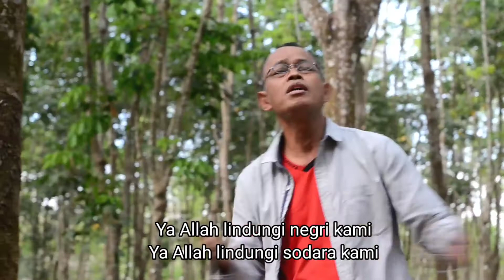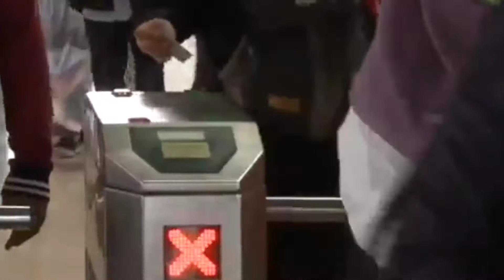Musibah Negeri Dua cover Mamo